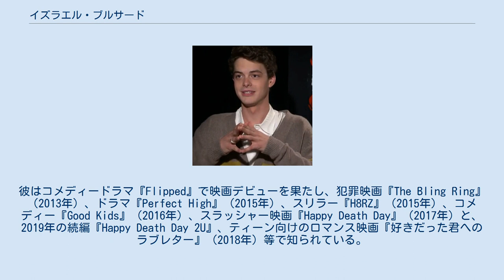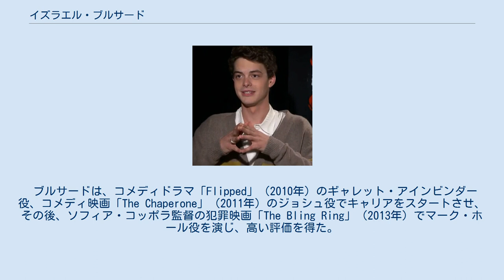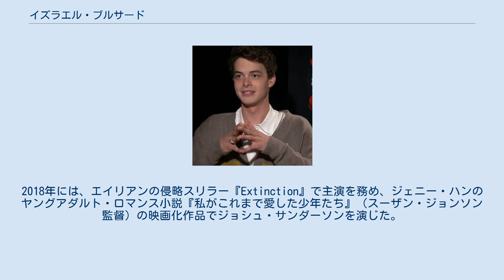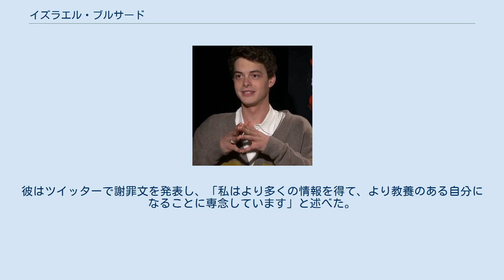イズラエル・ブルサード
イザヤ・イズラエル・ブルサード（[ˈbruːsɑːrd] ; 1994年8月22日 - ）は、アメリカの俳優。
彼はコメディードラマ『Flipped』で映画デビューを果たし、犯罪映画『The Bling Ring』（2013年）、ドラマ『Perfect High』（2015年）、スリラー『H8RZ』（2015年）、コメディー『Good Kids』（2016年）、スラッシャー映画『Happy Death Day』（2017年）と、2019年の続編『Happy Death Day 2U』、ティーン向けのロマンス映画『好きだった君へのラブレター』（2018年）等で知られている。
 ブルサードは、ミシシッピ州ガルフポートで メアリーケイ化粧品コンサルタント　であるアンジェラ（旧クラップ）とローレンスクレイトンアダムスの間に生まれた（1957–1999）。
 彼はミシシッピ州ソーシエ で母親と、継父であるコンピュータープログラマーのギルブルサードによって育てられ、後に彼と姉は養子となった。
 母親の再婚から1人の若い義理の兄弟がいる。
 ブルサードは、コメディドラマ「Flipped」（2010年）のギャレット・アインビンダー役、コメディ映画「The Chaperone」（2011年）のジョシュ役でキャリアをスタートさせ、その後、ソフィア・コッポラ監督の犯罪映画「The Bling Ring」（2013年）でマーク・ホール役を演じ、高い評価を得た。
後者は実在の10代の強盗グループ「ザ・ブリングリング」 を題材にした作品で、その高い演技力を賞賛された。
 2013年、ブルサードはブライス・ダラス・ハワード監督によるM83の「クラウディア・ルイス」のミュージックビデオにリリー・コリンズと共に出演。
その後、ライフタイムの映画『パーフェクト・ハイ』（2015年）でカーソン・タフトを演じた。
翌年、ブルサードはコメディ映画『グッド・キッズ』でマイク・"スパイス"・ジェニングス役で主演を務めた。
 ブルサールは、クリストファー・ランドン監督のスラッシャー映画『ハッピー・デス・デイ』（2017年）で、ジェシカ・ローテとは対照的なカーター・デイヴィス役で主演を務めた。
2018年には、エイリアンの侵略スリラー『Extinction』で主演を務め、ジェニー・ハンのヤングアダルト・ロマンス小説『私がこれまで愛した少年たち』（スーザン・ジョンソン監督）の映画化作品でジョシュ・サンダーソンを演じた。
その後、ブルサールは2019年の続編『ハッピー・デス・デイ 2U』でカーター・デイヴィス役を再演。
 2018年8月21日、『To All the Boys I've Loved Before』の公開から数日後、ブラック・リヴズ・マター運動を題材にしたものを含む、ブルサードの無神経で人種差別的なツイート集が再浮上した。
例えば、2011年の東北地方太平洋沖地震と津波の後、ブルサードは「犬は地震を感知できる。日本が全部食べてしまって残念だ」とツイートした。
また、サンディフックの陰謀論を助長するツイートや反イスラム教徒のツイートにも「いいね！」をしていたことが判明。